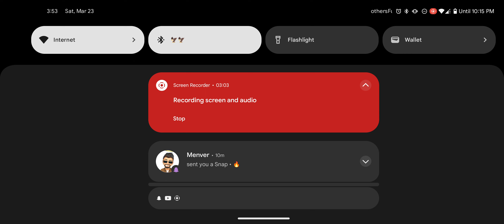March 23, 2024